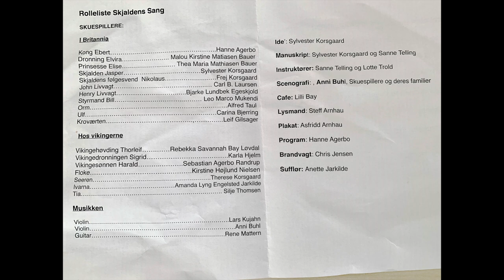Skjaldens Sang mov